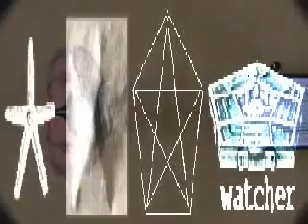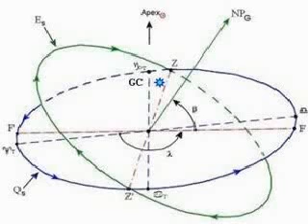(Original) 2012 [We Going To Die]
I am shocked at how many people can not see/hear the sarcasm.  Do you really listen to this or just make an assumption by the title?

The time has come to say our good byes
We are heading for the end of times
The sun it gives us all the signs
Backward spots unlike any kind

The stars so bright and oh so true
Look up look out; youre screwed
Up till now it was all about crude
To ignore the panic would just be rude

2012, stock up your shelves
2012, were all going to hell
2012, forget global warming
2012, start looting start swarming

Solar activity is on the rise
What comes next is from the sky
The star aligned will form a cross
This world conclusion a total loss

The end of the world oh what fun?
If you believe this you way dumb
This is another man made scam
Like the planet in a frying pan

2012, stock up your shelves
2012, were all going to hell
2012, forget global warming
2012, start looting start swarming